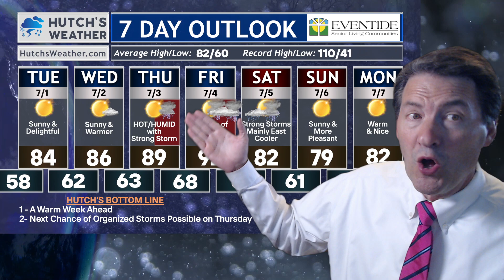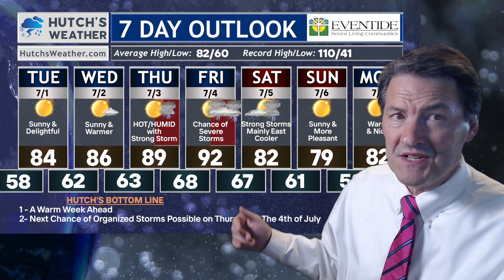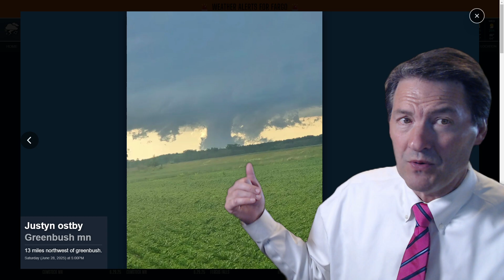Surprising Weather Changes Coming This Week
0:00 - Introduction
0:19 - Temps and Radar Now
1:24 - Tracking Tonight and Tuesday Shower/Thunder
2:32 - 7 DAY By Eventide